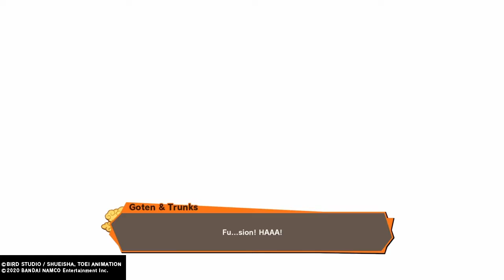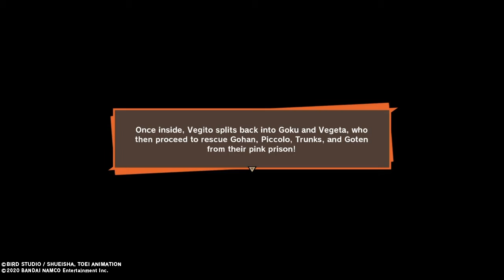(19/20)DBZ KAKAROT ALL MOVIES, DIALOGUE & GAMEPLAY: 16:11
~- DBZ KAKAROT ALL MOVIES, DIALOGUE & GAMEPLAY: 16:11(Cleared Game Save Time)

 -(19/20)-

START GOHAN'S TRIUMPHANT RETURN: 1:01
GOHAN VS SUPER BUU: 4:57
GOHAN VS GOTENKS BUU: 14:57
START RIVALS UNITE AGAINST MAJIN BUU: 24:11
VEGITO VS GOHAN BUU: 26:08